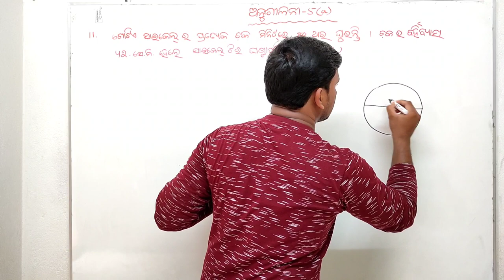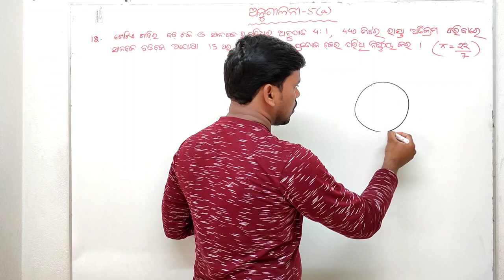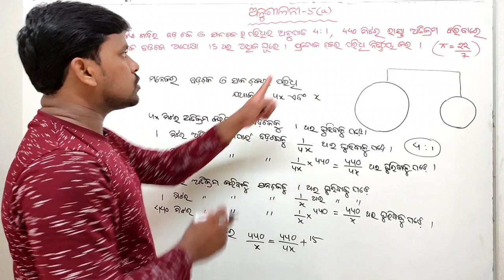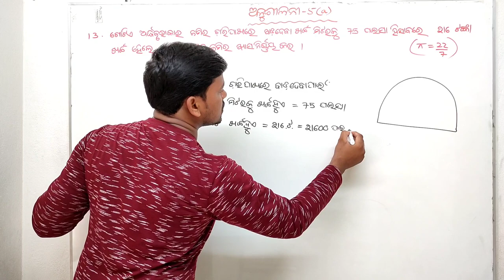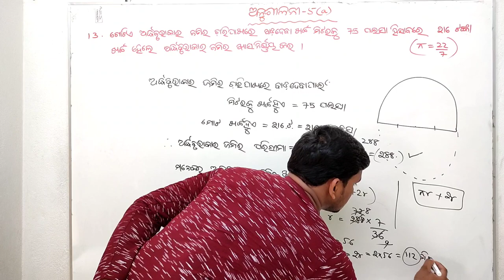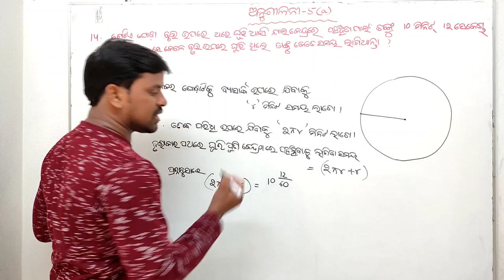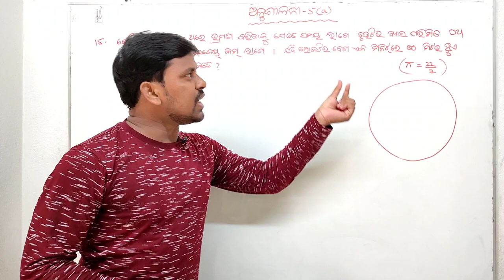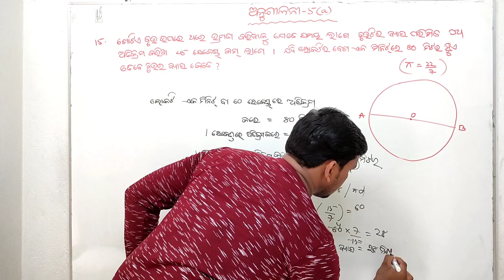ପରିମିତି Excersise-5(a) Question No: 11 to 15|| Mensuration for Class 10 in odia ||Parimiti class 10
About video : In this video I am explaining about solutions of mensuration 1st excersise No: 11 to 15 for class 10 in odia. It is only for every Odisha board 10th class student

Related searche queries :
Mensuration first excersisefor Class 10
Parimiti for class 10
Parimiti excersise 5(a) for class 10
Class10 mensuration excersise in odia
Mensuration in odia
Mensuration for class 10in odia
Parimiti for class 10 in odia